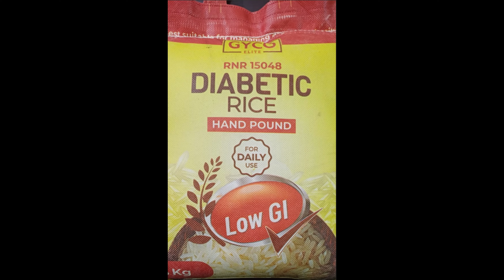weight loss for 30 days with Dr. Padma Arasu guidance | Dr. padma arasu வழிகாட்டுதலுடன் | Part1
weight loss for 30 days with Dr. Padma Arasu guidance | Dr. Padma Arasu வழிகாட்டுதலுடன் 30 நாட்களுக்கு

DR. Padma Arasu

 Sai Acupuncture Centre
33 West sivan koil street
1st floor Vadapalani Chennai 26
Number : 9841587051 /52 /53